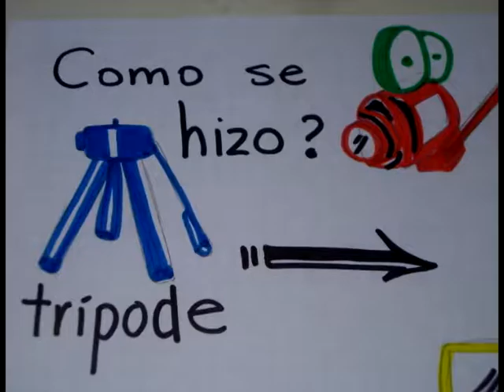StopMotion // "La maldita pelota" // Anamaria D'latour López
Stop motion
Animación cuadro a cuadro, compuesto por 412 fotogramas
Guion,Animación, Edición : Anamaría D'latour López
Universidad Pamplona // Diseño Industrial // Diseño Asistido por Computador III